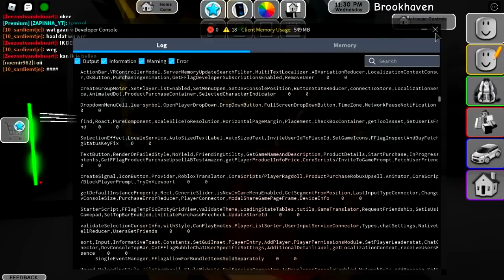*ATUALIZOU* TODOS PODERAM GANHAR PREMIUM DE GRAÇA AGORA!! 🤩🤩|| BROOKHAVEN RP🏡 | ROBLOX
😁NESTE CANAL TRAZEMOS HISTORINHAS DE ROBLOX NO BROOKHAVEN
DICAS E SORTEIOS DE ROBUX.

(TAGS IGNOREM)
ROBLOX HISTORINHAS
ROBLOX BROOKHAVEN HISTORINHAS
HISTORINHAS ROBLOX
HISTORINHAS BROOKHAVEN
BROOKHAVEN 2021
BROOKHAVEN ROBLOX
BROOKHAVEN